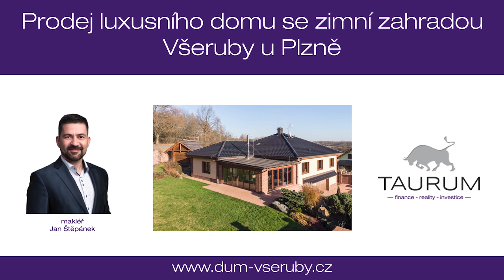Prodej domu 5+kk se saunou ve Všerubech u Plzně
prodej nemovitosti zajišťuje:
Jan Štěpánek - realitní a hypoteční specialista